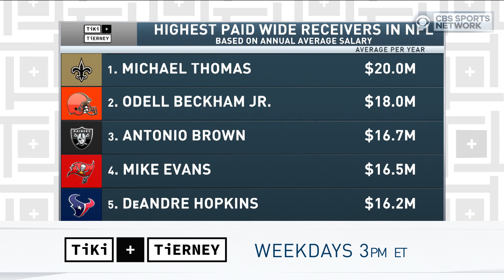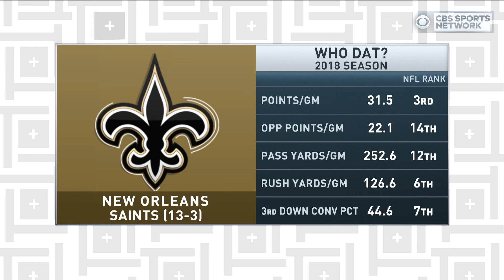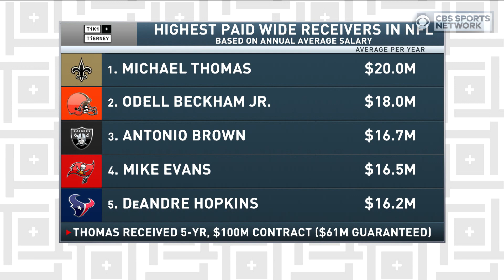Michael Thomas Is Worth Every Cent Receiving 5-Year $100M Deal From Saints | Tiki + Tierney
Tiki and Tierney discuss whether or not New Orleans Saints wide receiver Michael Thomas is worth his enormous five-year $100 million extension.